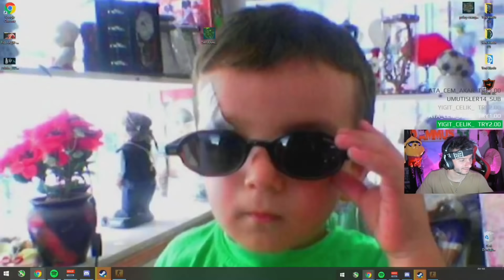RAMMUS53 EKİPLE CS GO REKABETÇİ (TAKIM YOK EDİYOR ADAM GÖREMİYORUM)